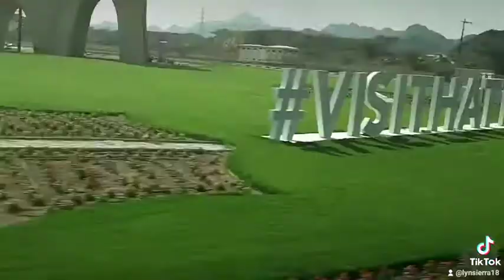Hatta Mountain/short video/leonor life ofw dubai